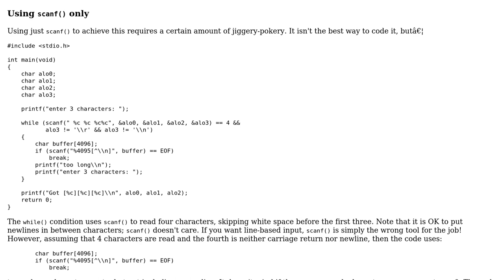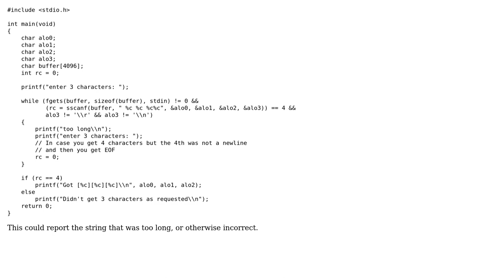Buffer overflow in scanf()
With thanks & praise to God, and with thanks to the many people who have made this project possible! | Content (except music & images) licensed under CC BY-SA | Music | Images & others | With thanks to user Jonathan Leffler user Art and the Stack Exchange Network Trademarks are property of their respective owners. You are responsible for your own actions.